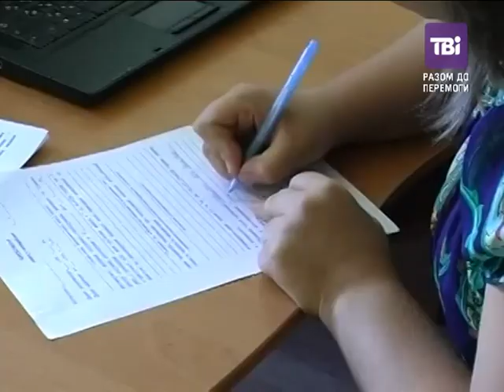У Полтаві викрили фіктивне агентство нерухомості